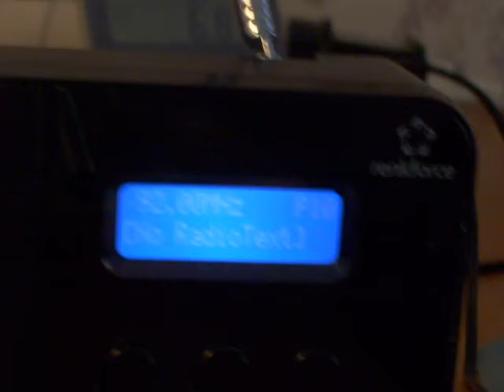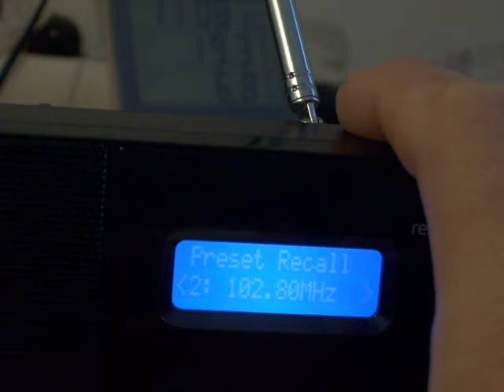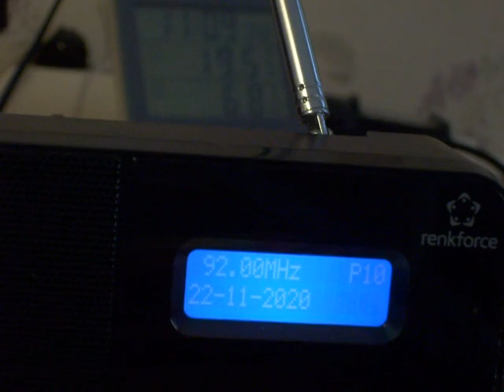TR FM 92MHz 22 11 2020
TR FM 92MHz-TRT TURKU in Varna, 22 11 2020